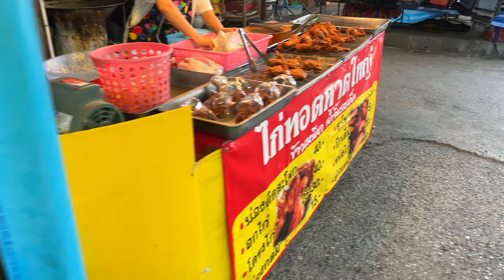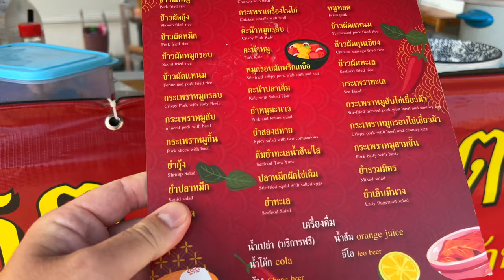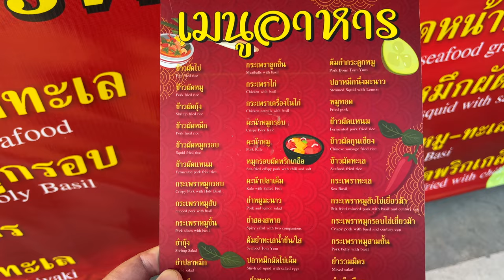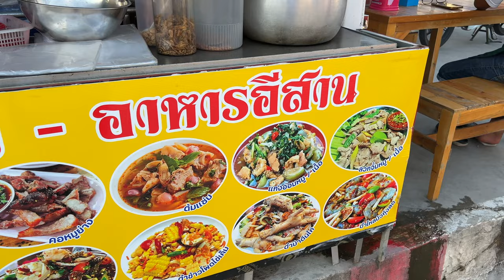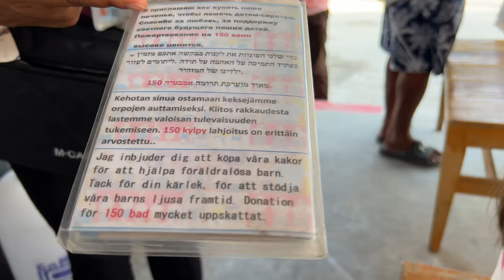Odkryj Market Wongamat w Pattaya: TANIE i DOBRE Jedzenie WARTO! | Vlog z Tajlandii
🍲 Dołącz do nas w odkrywaniu Marketu Wongamat - ukrytej perełki Pattaya, znanej z taniego i smacznego jedzenia. W naszym najnowszym vlogu z Tajlandii zabieramy Cię na spacer po tym lokalnym rynku, gdzie poznasz prawdziwe smaki tajskiej kuchni. Odkryj z nami najlepsze stoiska, lokalne specjały i atmosferę tego wyjątkowego miejsca! 🇹🇭🥘